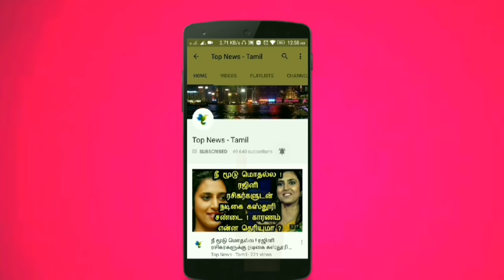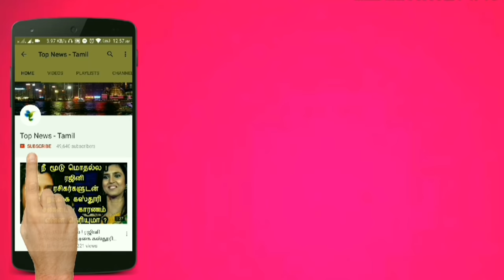BREAKING : Dhanush's NEXT is with this Commercial Director ! Dhanush | Vadachennai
This video is about the latest updates about Dhanush's Next upcoming projects !